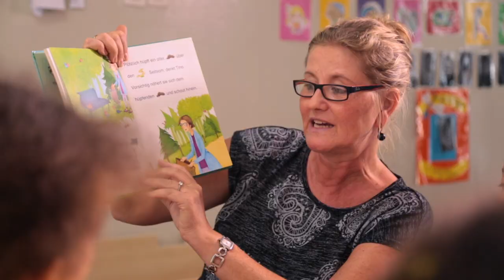GSIS Documentary Full